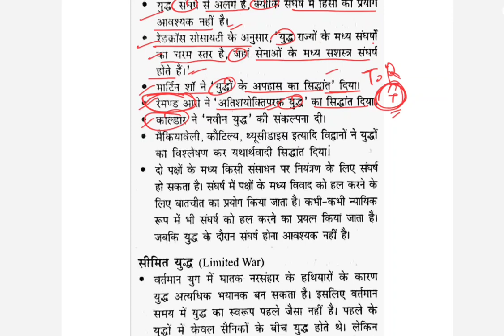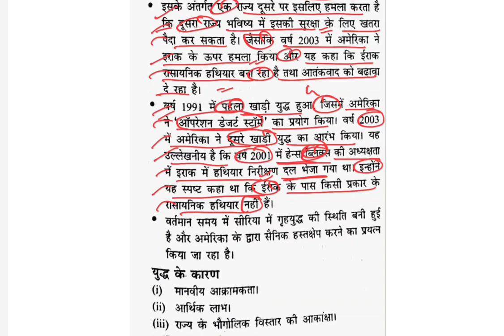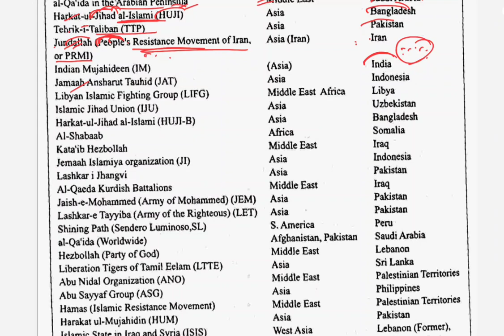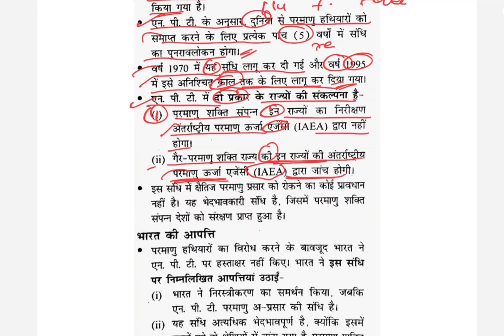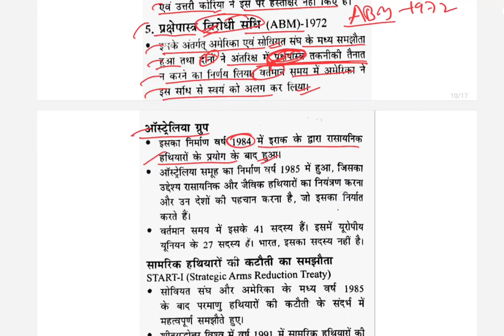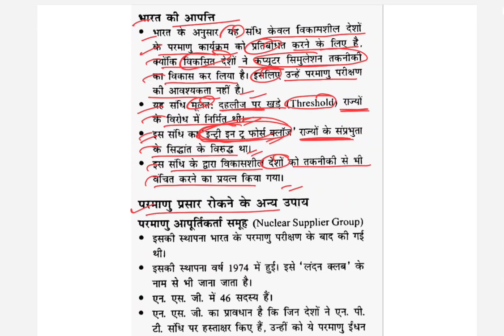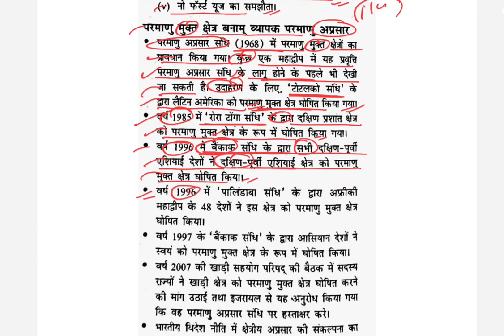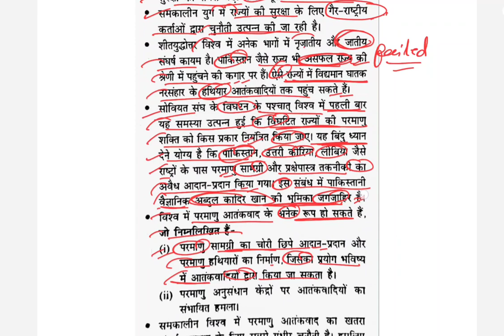Rajesh mishra International Relations UNIT-5 अध्याय -2 War & Conflict (युद्ध और संघर्ष)ugc net PSIR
Rajesh mishra sir book International Relations UNIT-5 अध्याय -2 War & Conflict (युद्ध और संघर्ष)ugc net paper-2 political science
Rajeshmishrasirbook War&Conflict युद्धऔर संघर्ष#ugcnet
International Relations#RajeshMishrasirbook#ugcnetpaper2politicalscience#mpset#IPT#UPTGTPGT#BA
MA#PHDENTRANCEEXAM#CUET#ASSISTANTPROFESSORMPPSCUPPSC#mppsc#uppsc#bpscoptional
NET/JRF के लिए रामबान सीरीज
राजनीति विज्ञान -2019 के पाठ्यक्रम पर आधारित
राजनीति विज्ञान एक समग्र अध्ययन 7वां संस्करण राजेश मिश्रा (UGC NET/JRF) प्रतियोगी परीक्षाओं के लिए विशेष उपयोगी